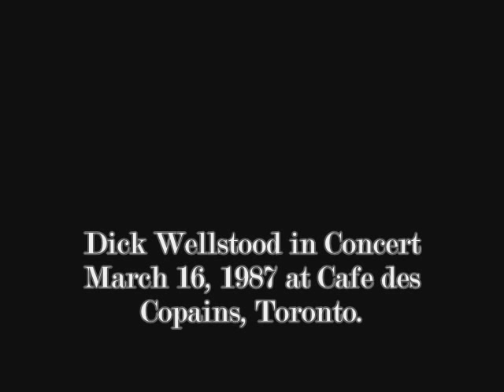Dick Wellstood - Sidewalks of New York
Dick Wellstood in a live performance March 16, 1987 at Cafe des Copains in Toronto, Canada. Wellstood was a true gem. His versatility and creativity really come out in this rendition of an old waltz from the 1890's. Sidewalks of New York, by Chas. B. Lawlor and James W. Blake, arr. Wellstood.